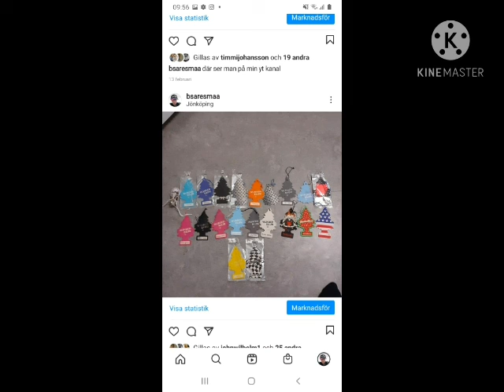dj biffen - volvo 740 (extreme bass boosted)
yoo guys Wellcome to my new video! THIS IS ONLY MY SONG. ITS NOT COPYRIGHT!